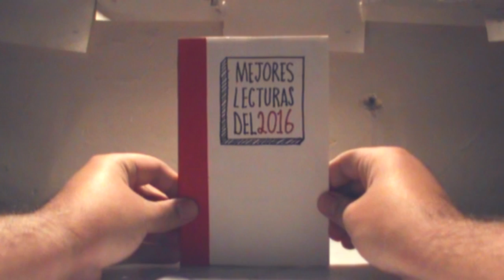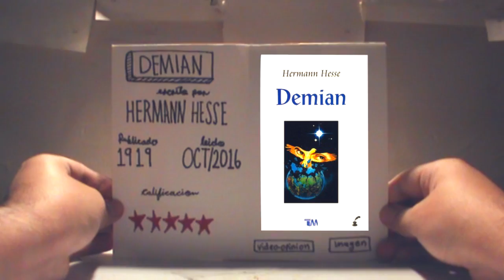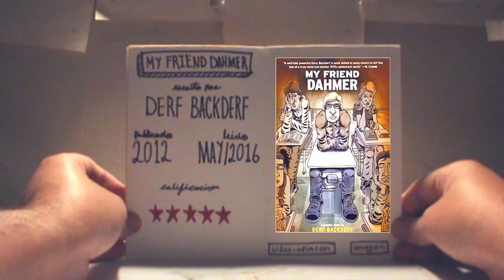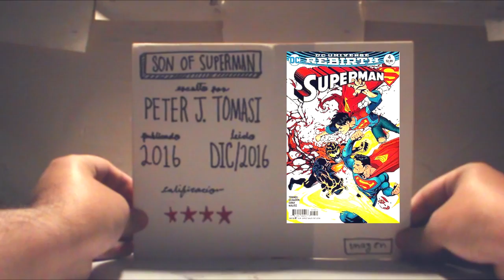Mejores y los peores lecturas de 2016